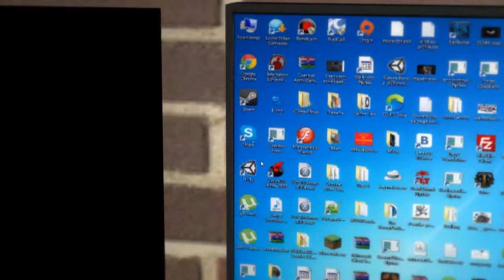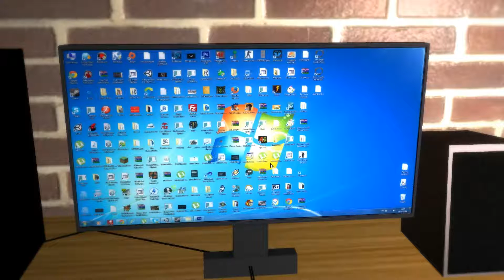Game, Simulator(91), Seat At The Computer(2014)\Игра, Симулятор(91), Сидение За Компьютером(2014)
List of all 3D simulators in HD, for PC\Список всех 3D симуляторов в HD качестве, для ПК:
Russian-English Forum\Русско-Английский Форум:

Computer Seat Simulator v0.5 / Симулятор сидения за компьютером
Год выпуска: 2014
Жанр: Simulator / 3D / Необычные игры
Тип игры / Game Type: Beta-версия (игра еще в разработке)
Разработчик: Инди-игра от Exdample
Издательство: Инди-игра от Exdample
Платформа: PC